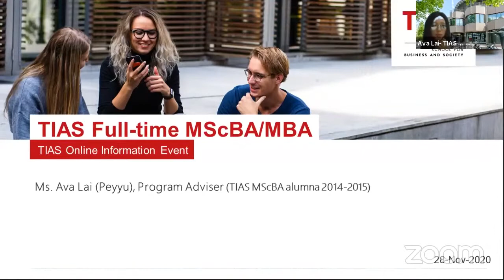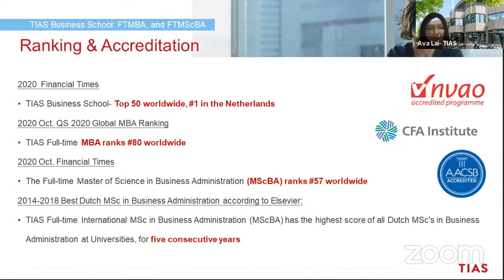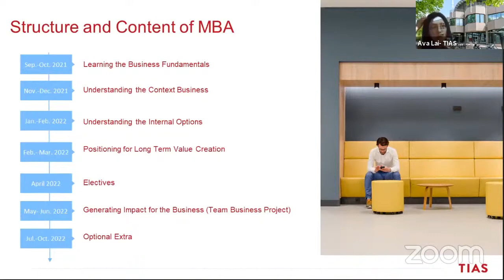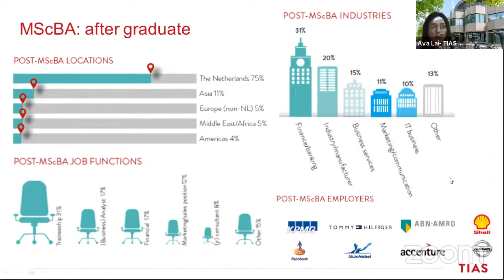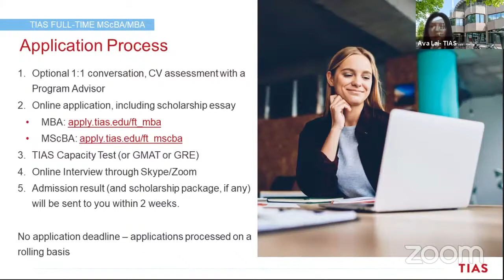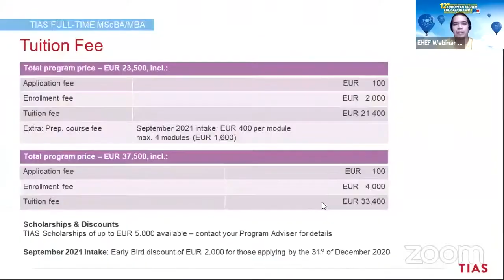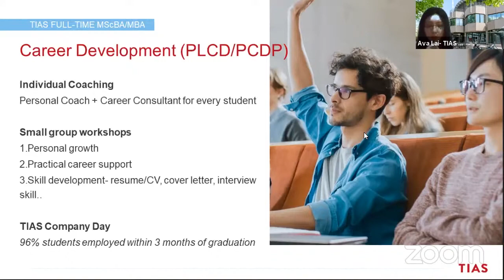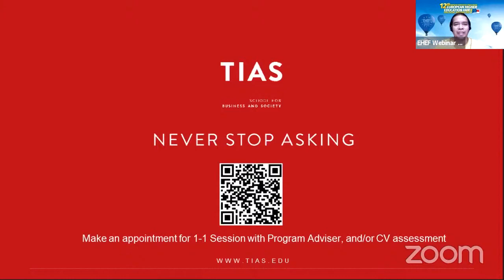TIAS Business School - Study in Holland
TIAS Business School offers a 1-year Master program without the traditional Pre-master required, nor business background required. Towards the end of your studies, with their individual coaching, the university will guide you to determine the career to pursue and strategise around your career plan.

In this webinar you will find the following information for your preparation to study in Holland (TIAS Business School):
- Why the Netherlands?
- Why TIAS?
- Ranking & accreditation
- Where is TIAS?
- Structure and content of MScBA and MBA
- Career development (PLCD/PCDP)
- Individual coaching
- Career outcomes
- Admission requirements
- Application process
- Tuition fee and scholarships available

For more information about TIAS Business School please and for updates on the upcoming webinars check out our Instagram

TIAS Business School menawarkan program studi S2 dengan jangka waktu 1 tahun tanpa memerluka pre-masters ataupun background di bisnis sebelumnya. Sebelum studimu berakhir, mereka juga akan mengadakan individual coaching untuk membantu kamu menentukan karir yang ingin dibangun serta membuat strateginya.

Di webinar ini kalian akan mendapatkan informasi penting untuk persiapan kalian kuliah di Belanda (TIAS Business School) seperti di bawah ini:
- Alasan kuliah di Belanda
- Alasan kuliah di TIAS Business School
- Ranking dan akreditasi TIAS Business School
- Lokasi kampus TIAS Business School
- Struktur dan materi pembelajaran MScBA dan MBA
- Career development (PLCD/PCDP)
- Individual coaching
- Career outcomes
- Syarat daftar kuliah di Belanda
- Proses daftar kuliah di Belanda
- Biaya kuliah dan beasiswa kuliah di Belanda gratis

Untuk informasi lebih lanjut mengenai TIAS Business School, silahkan kunjungi dan untuk updates jadwal webinar selanjutnya di Instagram